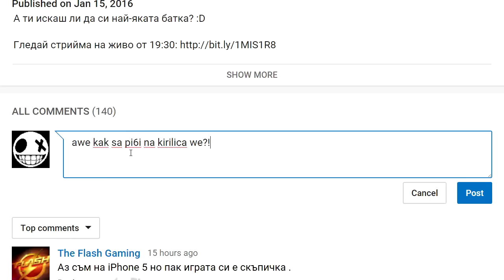Stardew Valley - #29 Среща в Гробищата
Късно вечерта намерихме нашата лилавокоса любов в гробищата, но защо е там?